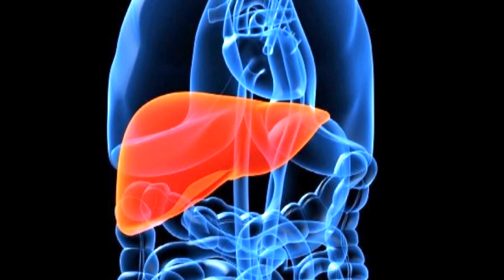Scientists Grow Liver With Stem Cells In 'Game-Changer'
American scientists have grown a liver which can manage the closest ever set of processes to that of a real human one. The lab-grown organ has the potential to be a “game-changer” for patients suffering from liver diseases, they said.

Scientists at a The Saban Research Institute of the Children’s Hospital Los Angeles created the liver with the help of both people and mice, the study published in the journal Stem Cells Translational Medicine on Tuesday said...